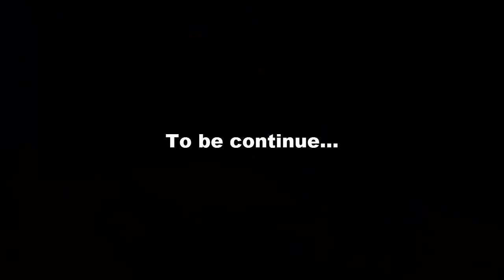Cursos Pre- Universitarios - U.A.G.R.M. ( Parte 1)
Los docentes que dictan los cursos pre-universitarios no asisten a clases